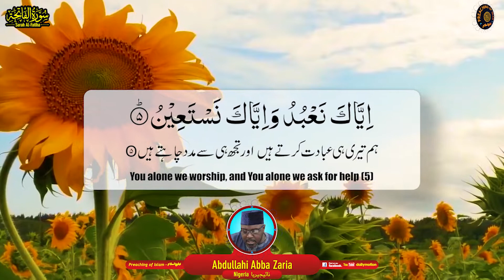Surah Al Fatiha سورۃ الفاتحہ | Abdullahi Abba Zaria عبدالله أبازاريا | Preaching of Islam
We are presenting Surah Al Fatiha سورۃ الفاتحہ in the beautiful voice of Abdullahi Abba Zaria عبد الله أبا زاريا. He is belongs to Nigeria.